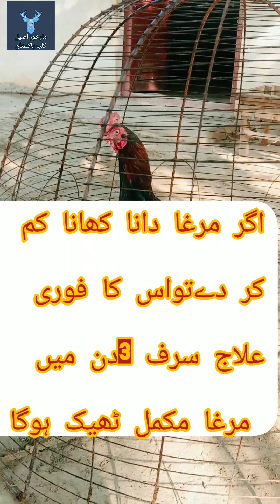aseel murghy ki heat ka behtreen elaj Sirf 3 din me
in this video all friends will know about the treatment of aseels stomachs and will be able to treat when aseel lefts eating